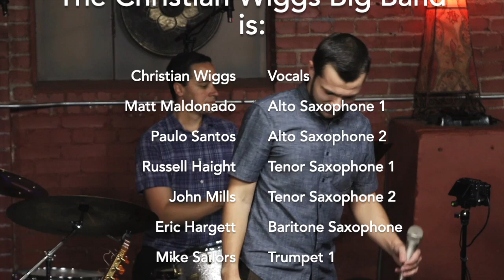"Pierogis on the Plaza" (Thomas Wenglinski) - Christian Wiggs Big Band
The Christian Wiggs Big Band performing Thomas Wenglinski's original composition, "Pierogis on the Plaza", at their inaugural concert, hosted by Monks Jazz Club on July 27th, 2021.

Special thanks are in order to Collin Shook and Monks Jazz Club for taking on this group as the first ever 18-piece big band in such a compact space, all the while maintaining the venue's intimate atmosphere for the musicians, livestream viewers and in-person attendees alike.

The Christian Wiggs Big Band is:

Vocals - Christian Wiggs
Alto Saxophone 1 - Matt Maldonado
Alto Saxophone 2 - Paulo Santos
Tenor Saxophone 1 - Russell Haight
Tenor Saxophone 2 - John Mills
Baritone Saxophone - Eric Hargett
Trumpet 1 - Mike Sailors
Trumpet 2 - Lee "Sparky" Thomason
Trumpet 3 - Adrian Ruiz
Trumpet 4 - Jonah Springs
Trombone 1 - Ron Wilkins
Trombone 2 - Andre Hayward
Trombone 3 - Altin Sencalar
Bass Trombone - Becca Patterson
Guitar - Marco Antonio Santos
Piano - Thomas Wenglinski
Bass - James Suter
Drums - Fabio Augustinis